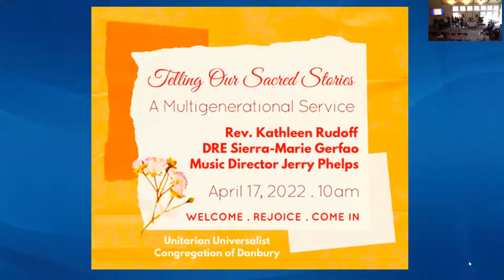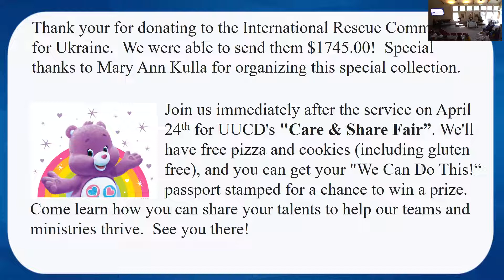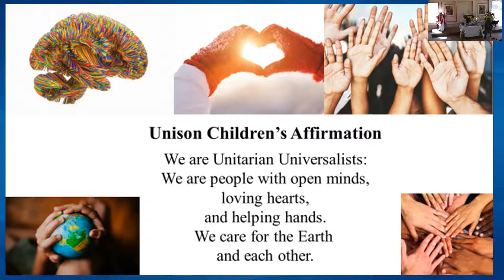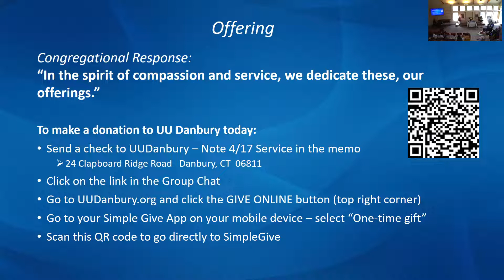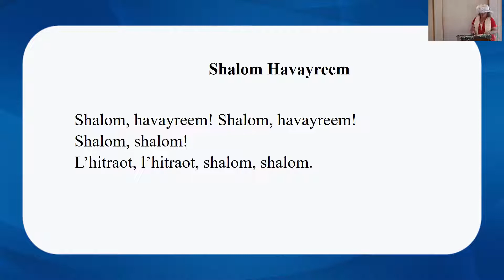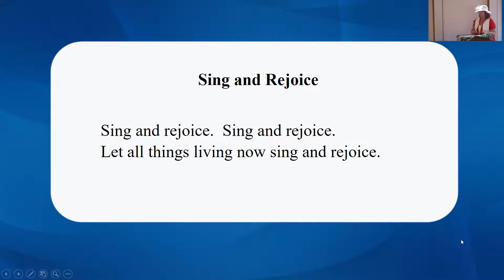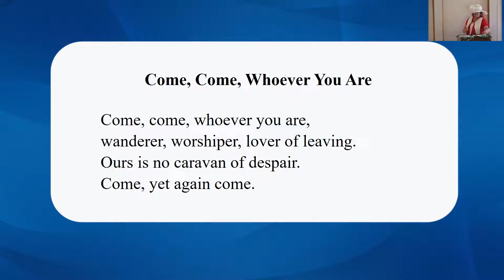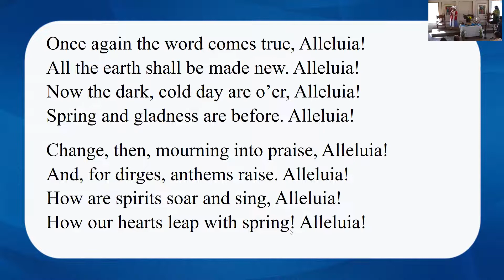4 17 22